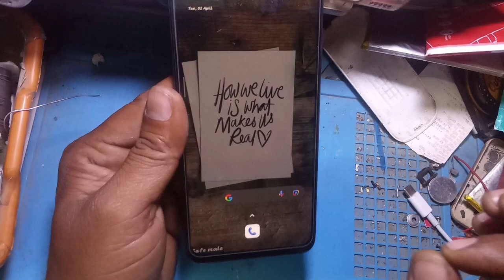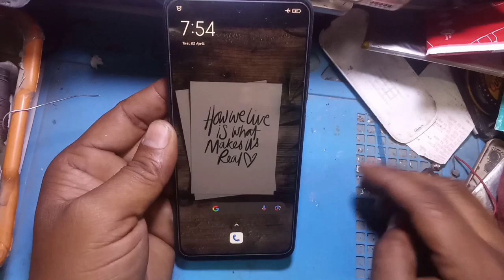Redmi note 11 Safe Mode kaise hataye? How to remove safe mode technicalgrhindi 👍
Redmi note 11 Safe Mode kaise hataye? How to remove safe mode

your quriess:
safe mode
redmi note 11 ka safe mode kaise band kre
realme c11 2021safe mode enable
realme c11 2021 safe mode
exit safe mode
safe mode on oppo
enable safe mode redmi note 11 2024 safe mode
technical
new mobile tips
big mobile repair
tech tips
how to repair mobile
mobile kaise repair kre
mobile on of key
mobile power key
mobile ko kaise khole
active safe mode
android turn off safe mode
phone m safe mode aa gya h kya kre
safe mode ko kaise band kre redmi phone
safe mode problume in mi mobile solution

About video🎥
video m mane redmi note11 mobile ka safe mode off krne ka tarika btaya h
ummed krta hun apko video jroor
pasand ayagi
     thankyou